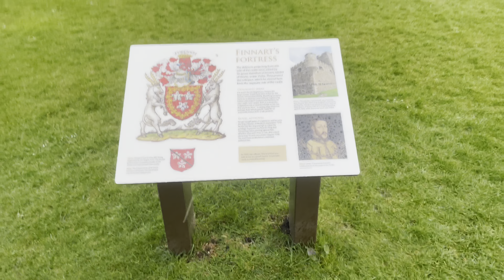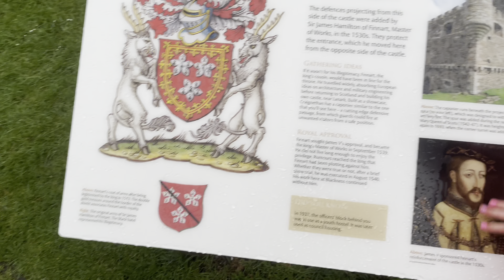Mystery trip to Blackness castle 🏰